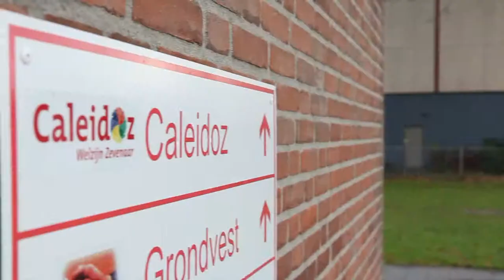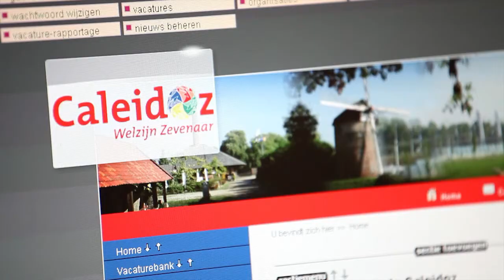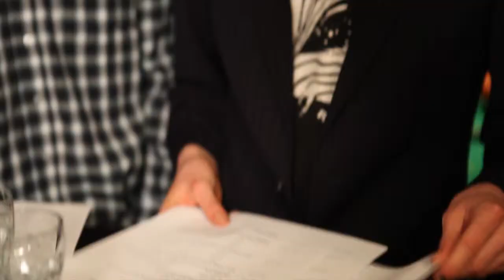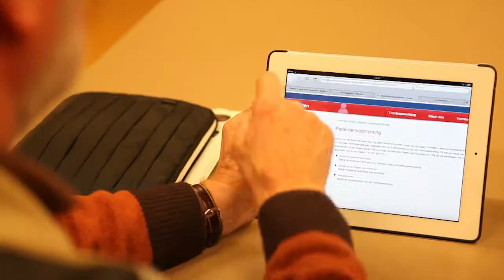Gemeente Duiven - Caleidoz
In opdracht van de Gemeente Duiven produceerde Bos & Van Eupen Media drie films voor verschillende zorg- en welzijnsorganisaties. De films draaien op de afzonderlijke website van de organisaties zelf, een projectwebsite en in een YouTube Channel. Daarnaast kunnen de films intern worden ingezet als communicatie- en informatiemateriaal.